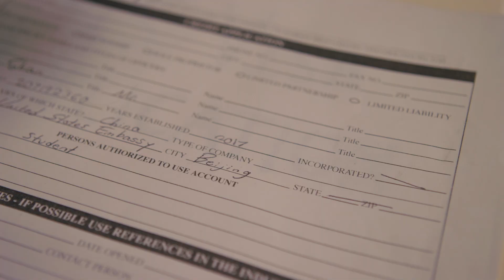Mr. Shan - Season 1 Episode 1 Pilot (FULL EPISODE)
Mr. Shan Season 1 Episode 1 "Pilot" watch the full first season NOW!

WINNER Best Web Series Micro Short Episode, Houston Comedy Film Festival
NOMINATED Best Director, Houston Comedy Film Festival

Need more Shan? GO WATCH HIM ON AMAZON PRIME VIDEO!!!

Stream the entire first of season Mr. Shan with Amazon Prime:

Mr. Shan is the story of a young Chinese immigrant in Hollywood on his journey to become the greatest actor of all time.  "The Chinese Mr. Bean" - Indie Film Review

Created by and Starring: Eddie Shan

Directed by: Mike Smith

Produced by: Zephyr Entertainment, LLC.